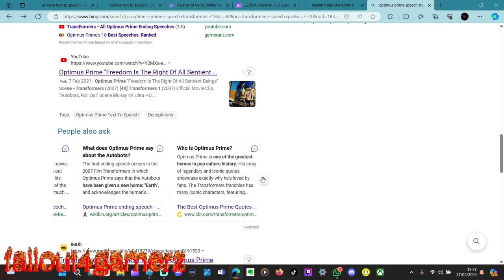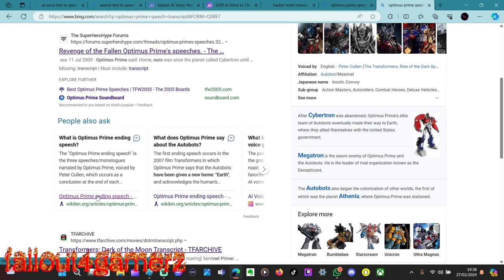A ODDD VIDEO